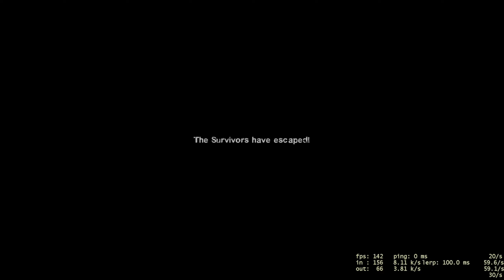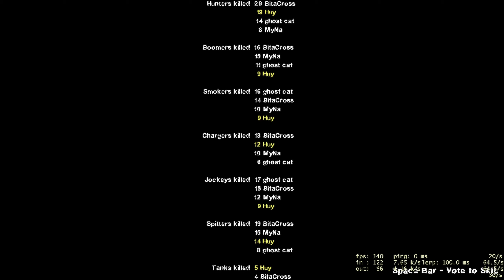L4D2 - Lock Down Storm Mode with Minh, Bita and MyNa - 07/06/2022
//Systems:
GSkill Trident Z 8Gbx2 3200 | EVGA GTX 970 FTW+
//Gears:
Philips SHP9500
Senicc SM008